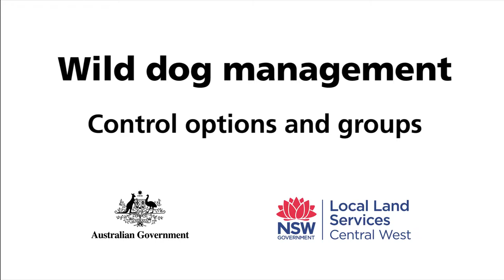Wild dog management - control options and working with neighbours